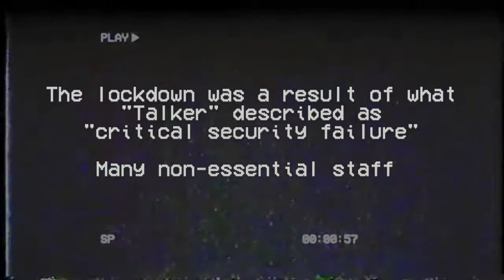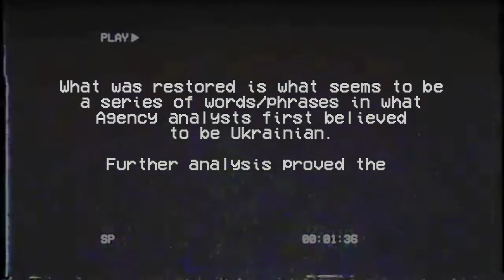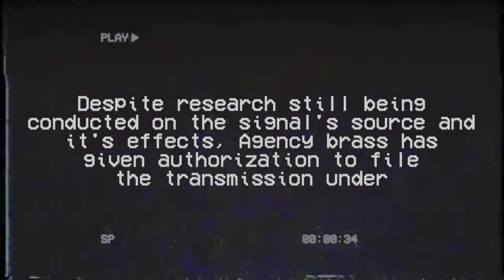VOID_EFFECT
[REDACTED]: Series of original horror music, free to use for any project